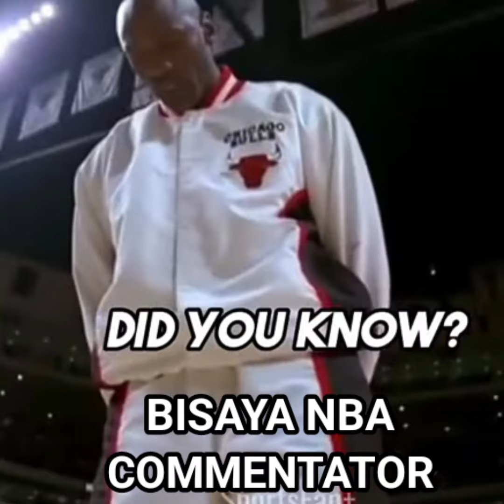GOAT DEBATE MJ VS LBJ NBA BISAYA COMMENTARY TIKTOK VIRAL VIDEO